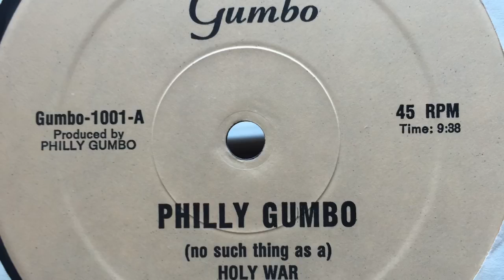Philly Gumbo Holy War